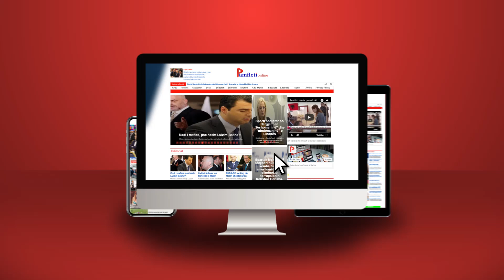Rama i bën 'puçin' Berishës dhe Bardhit!